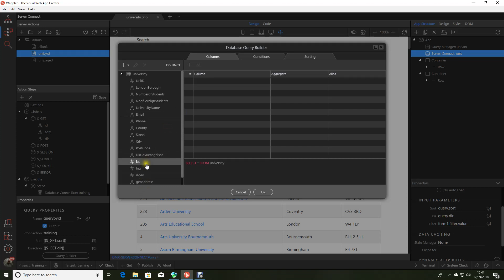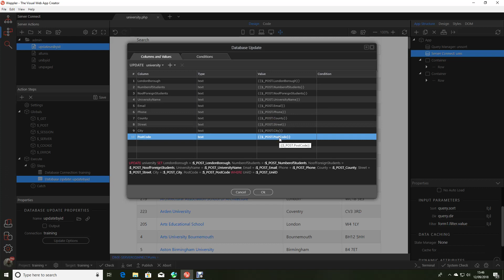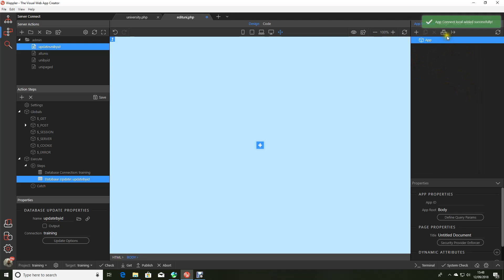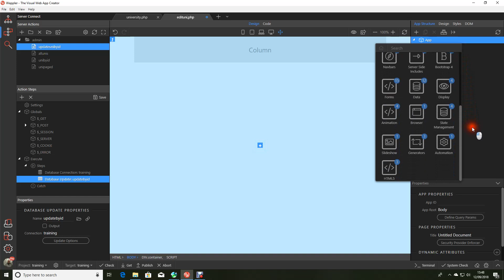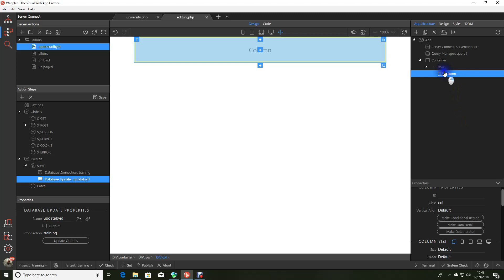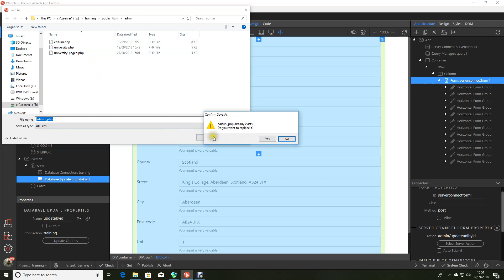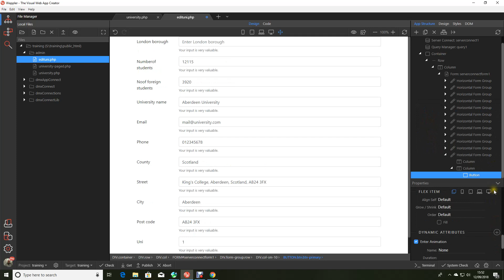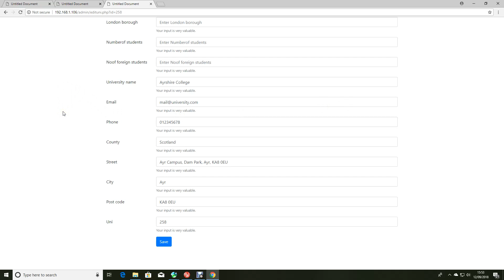Creating an update form to link to your bootstrap table data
This video follows the bootstrap table videos and introduced the concept of performing a data update from within a form linked to a bootstrap table. This video shows how to use the app connect bootstrap form generator to create the update form automatically.